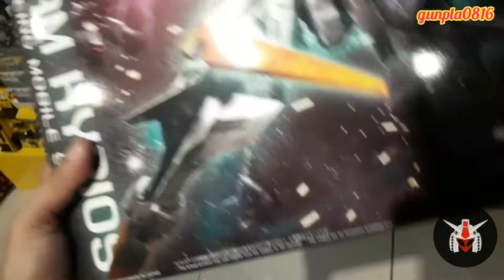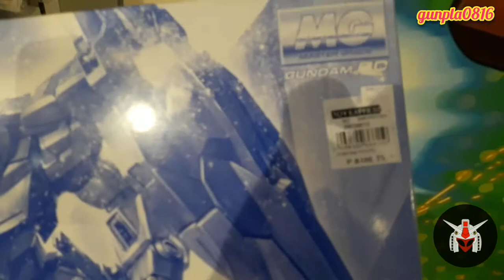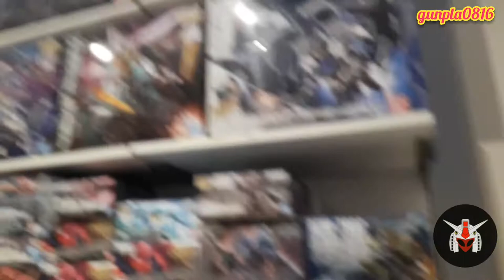SM Lipa Department store Gundam Section